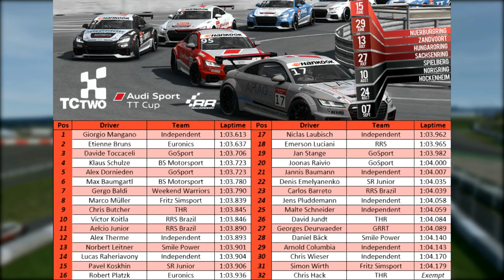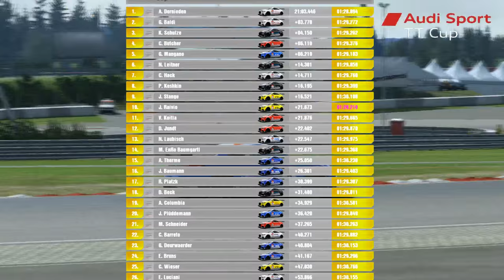Audi Sport TT Cup Online: TCTwo 2016: Round 1: Nürburgring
Platform: PC
Game: RaceRoom Racing Experience